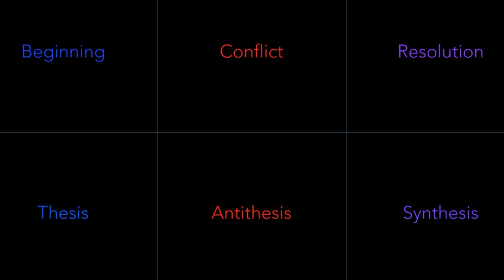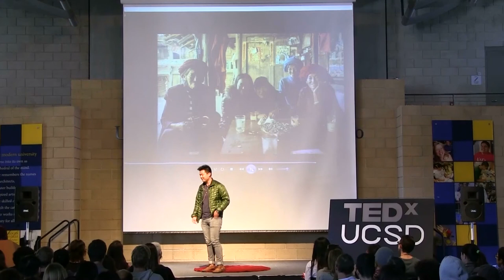Going between extremes: life in the pendulum | Ricky Qi | TEDxUCSD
Everyone has been at a point in their lives where they felt like something desperately needed to change; where they've been pushed to an extreme and don't know what changes the next crucial decision will bring. But what if we could find out what happens after? Could it help us cope, or even thrive... as we tackle life's difficult decisions? Ricky Qi is a filmmaker, photographer and National Geographic Explorer whose philosophy resides in the idea that life is a pendulum, and by understanding the mechanics of this pendulum can we learn to let go and thrive even at the extremes, where life is most intensely lived.

Ricky Qi is a professional filmmaker, photographer and National Geographic Explorer. His work has taken him from the fabled Scottish Highlands to the deep reaches of the Karakoram in Central Asia. He has devoted his life to film, exploring the medium's ability to transfigure an audience's perception of culture, place, and time. His recent work documenting the Moso people of Yunnan and Sichuan provinces in Southwest China has earned him the recognition as "Wild China's 2014 Explorer of the Year".